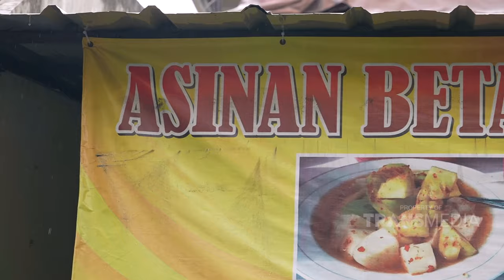Citarasa Asinan Betawi Ini Bikin Seger! | BIKIN LAPER (14/2/24) P1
BIKIN LAPER

TAYANG SETIAP SENIN-JUMAT PUKUL 17.00 WIB